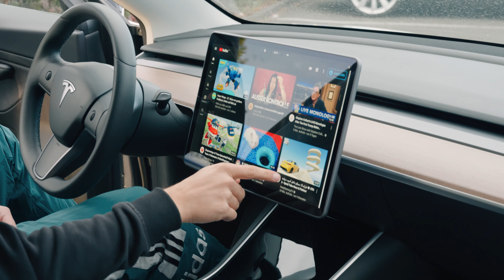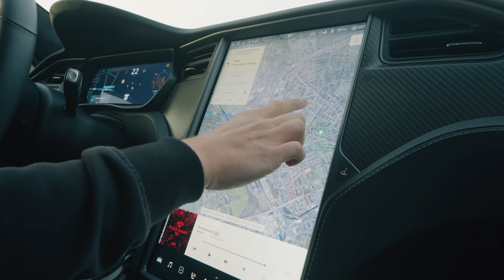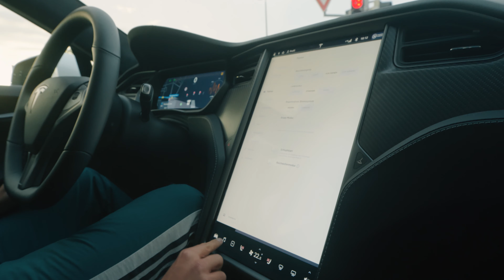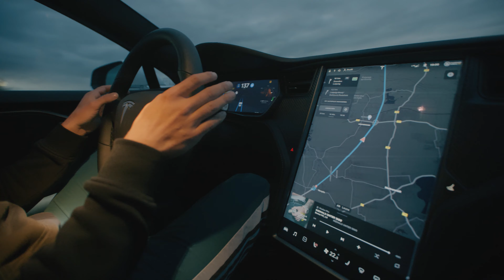Vollgas im TESLA Modell S!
Ich habe mir mal einen Tesla ausgeliehen und ich bin Hin und Weg! Was ich und mein Kameramann Vincent alles so getestet haben, siehst du in der heutigen Folge des BDX Vlog! - Viel Spaß :)

WHO IS IN THE REVIEW?

GEAR:
Canon EOS 5D Mark IV
Sony A7 iii